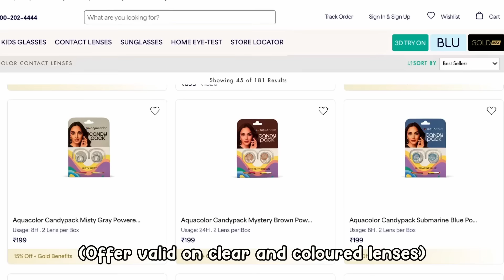Online to Real Life (My Football Story)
In this video, I travell to Kolkata to play football, Football played a huge part in my life. Positives and Negatives. One of the reasons why I am so happy is because of football, I enjoy the struggle, the hard work and the flow